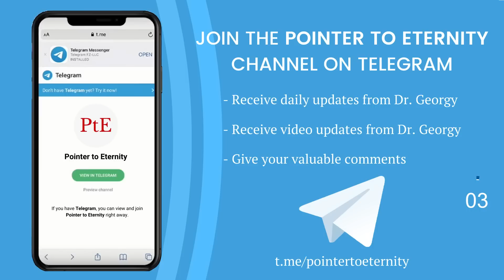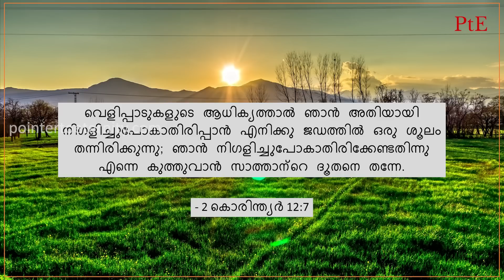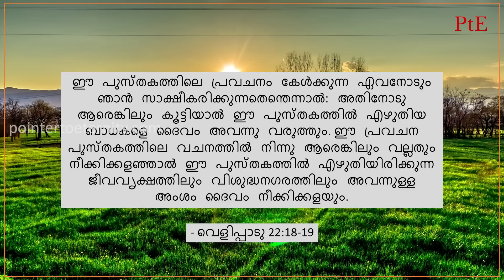സ്വർഗ്ഗം സന്ദർശിച്ചു എന്ന അവകാശമോ? | What About Those Who Claim to Have Visited Heaven? | Dr. Georgy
➡️സ്വർഗ്ഗം സന്ദർശിച്ചതായി അവകാശപ്പെടുന്ന ചിലരുടെ കാര്യമോ?
➡️മരണാനന്തര ജീവിതത്തിന്റെ അനുഭവം ഉണ്ടെന്ന് അവകാശപ്പെടുന്നവരുടെ കാര്യമോ?
➡️ഇവയെ നാം അംഗീകരിക്കണോ തള്ളിക്കളയണോ?